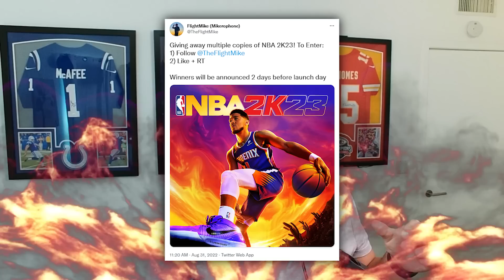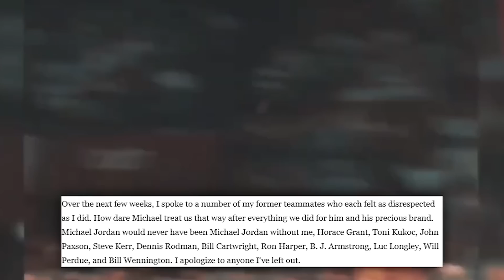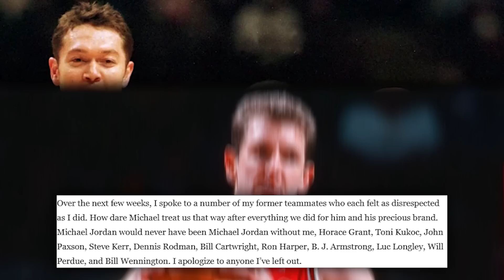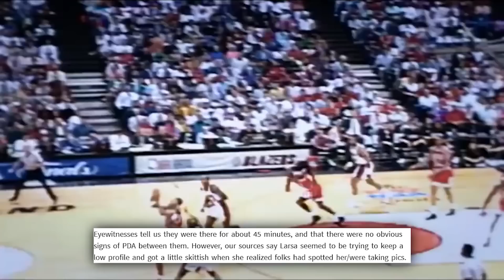Michael Jordan Just Declared War on Scottie Pippen